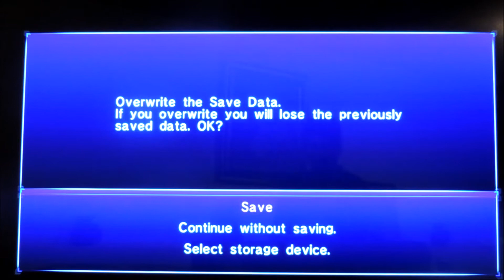Let's play Sonic 06 part 10: You just can't give yourself a break Eggman, can you?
After Elise gets captured once again, we head to the Egg Genesis to defeat it